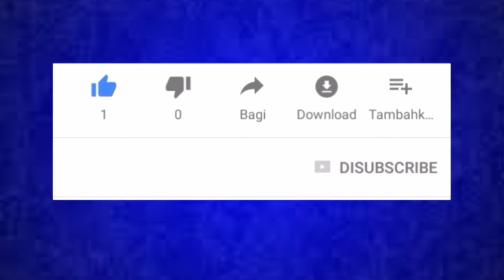MARIO ANDRESOL | LI PA JANM LA